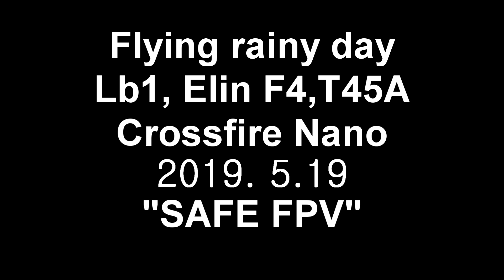flying rainy day lb1, elin f405, t45, crossfire nano